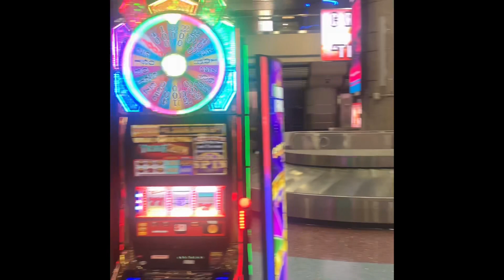Welcome to Vegas